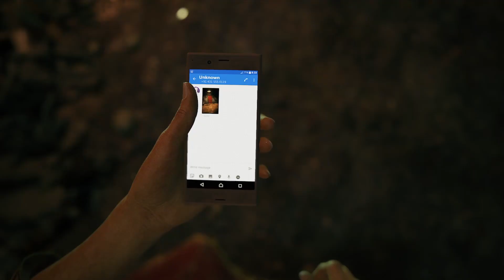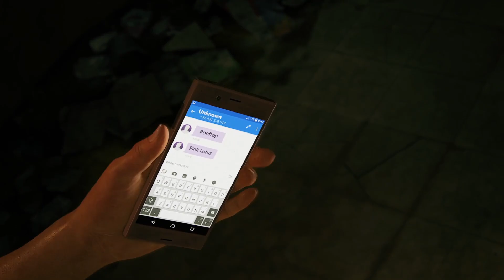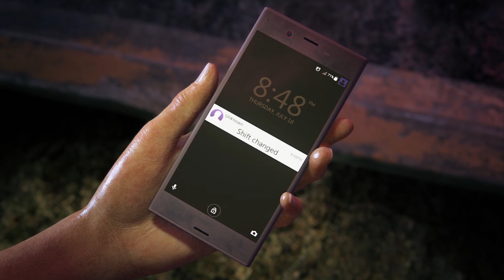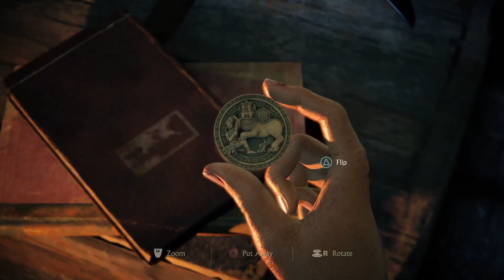UNCHARTED: THE LOST LEGACY PC - 35 mins of gameplay 60fps ULTRA HDR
UNCHARTED LEGACY OF THIEVES IS FINALLY ON PC. IN THIS VIDEO I SHOW THE EPISODE 1(THE INSURGENCY) OF UNCHARTED THE LOST LEGACY